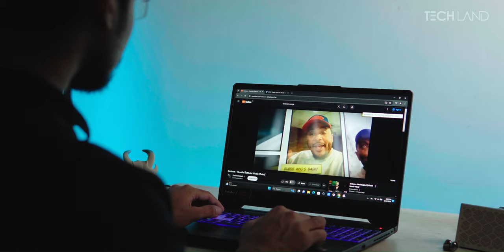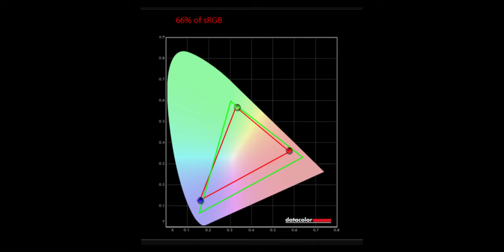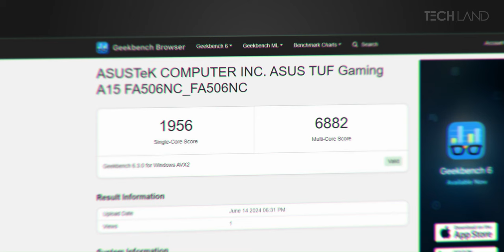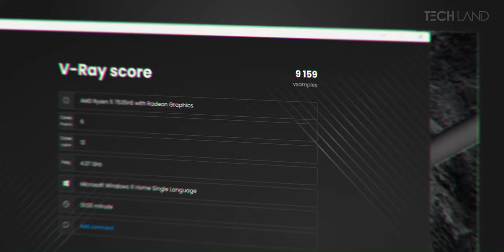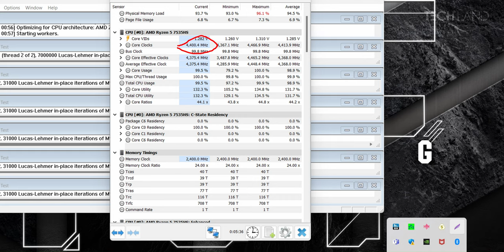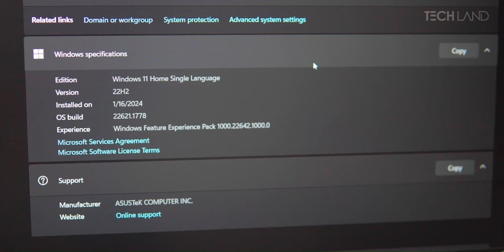ASUS TUF Gaming A15 FA506NC: সেরা বাজেট গেমিং ল্যাপটপ?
ASUS TUF Gaming A15 FA506NC: সেরা বাজেট গেমিং ল্যাপটপ? | Tech Land BD

Welcome to Tech Land BD! In this video, we bring you an in-depth review of the ASUS TUF Gaming A15 FA506NC laptop. If you're searching for the best ASUS TUF Gaming A15 laptop review, you've come to the right place. Our detailed analysis includes everything you need to know about the ASUS TUF Gaming A15 FA506NC, featuring the powerful Ryzen 5 7535HS processor and RTX 3050 graphics card.

Discover the latest insights on the ASUS TUF Gaming A15 price in BD and see how it performs in our benchmark tests. Whether you're a gaming enthusiast or need a robust laptop for your daily tasks, our ASUS TUF Gaming A15 FA506NC review covers it all. We also provide a special focus on the ASUS TUF Gaming A15 FA506NC 2024 edition, highlighting its exceptional gaming capabilities.

At Tech Land BD, we ensure you get the most comprehensive and reliable reviews. Don't miss our exclusive ASUS TUF Gaming A15 FA506NC laptop review in Bangla, tailored for our Bangladeshi audience.

Check out the ASUS TUF Gaming A15 FA506NC product

ASUS TUF Gaming A15 FA506NC Laptop Review Bangla 2024 | Tech Land BD